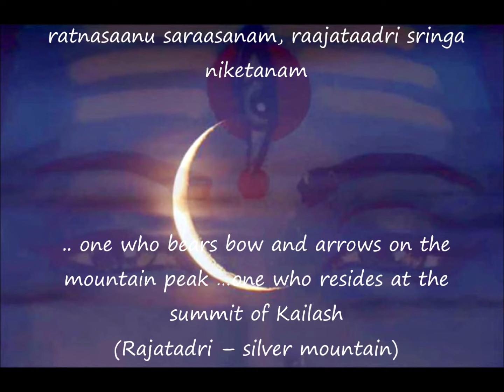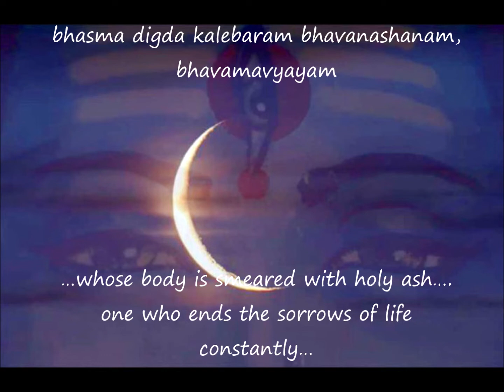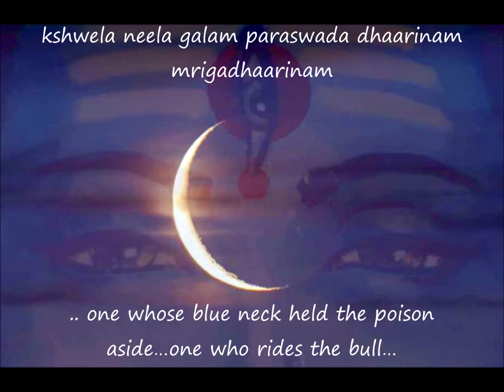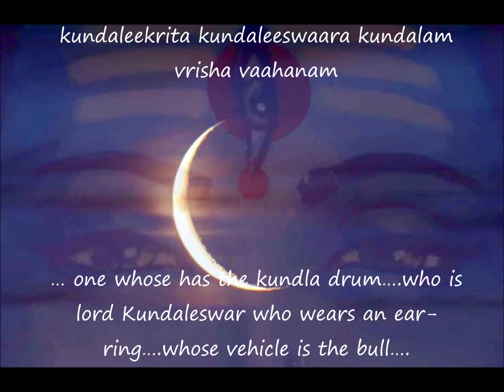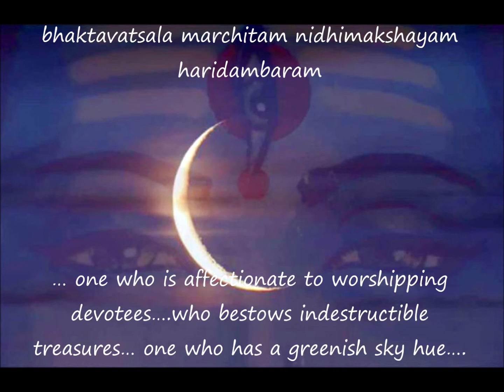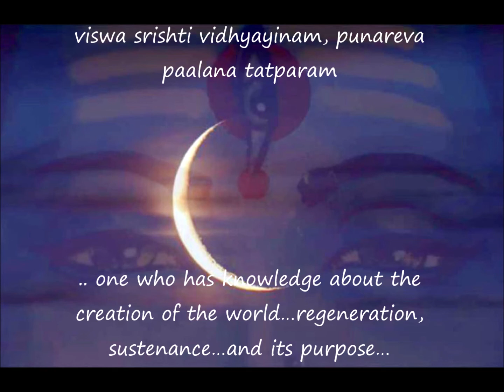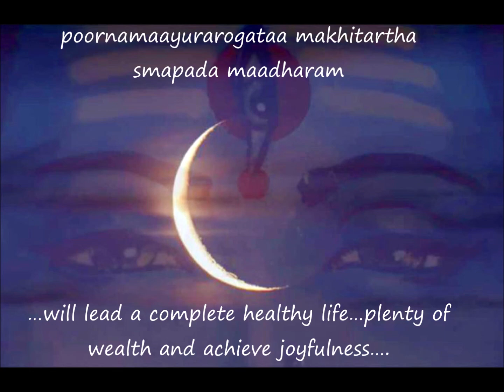Chandrashekara Ashtakam ver 2.0 – Full with English Translations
Chandrashekara Ashtakam (Chandrasekharashtakam or Chandrasekhara Ashtakam) was written by Sage Markandeya, an ancient Hindu Rishi who was saved by Chandrashekara or Lord Shiva from Lord of Death (Kala or Yama) at the age of 16 and blessed him to be 16 forever. It is believed that Sage Markandeya sung this beautiful Sanskrit stotra when Chandra Shekara (Lord Shiv) saved the sage from death.
Benefits of chanting Chandrasekhara Ashtakam - Those who chant Chandra Sekhara Ashtakam daily or on every Monday will not have any fear of death and would have full healthy life and gain all wealth with the blessing of Lord Chandra Sekhara and attain salvation in the end.
Chandrasekhar Ashtakam was written by Rishi Markandeya. One legend relates the story of how Lord Shiva protected Markandeya from the clutches of death, personified as Lord Yama.
Rendering  · Bombay Sisters
Aditya Music, Album  Stotramaala